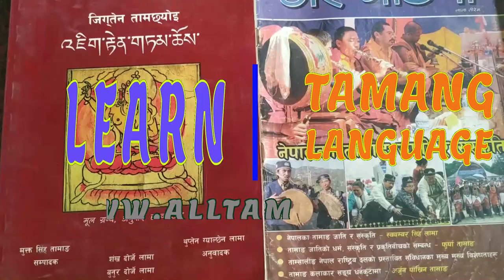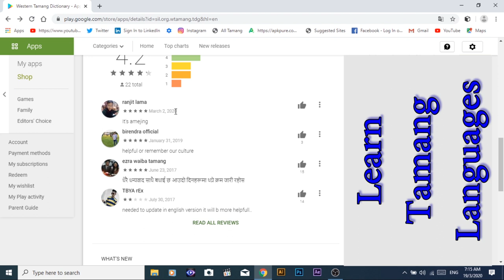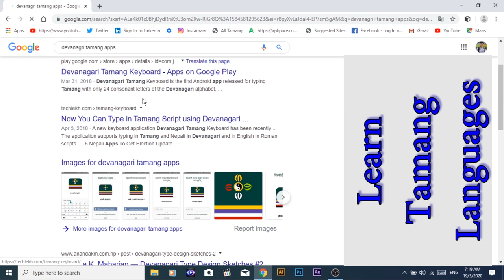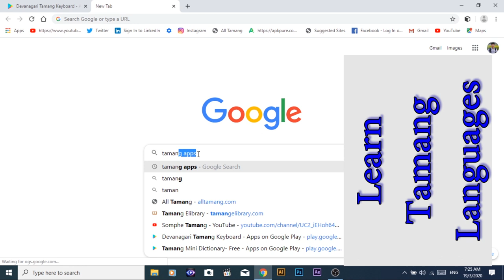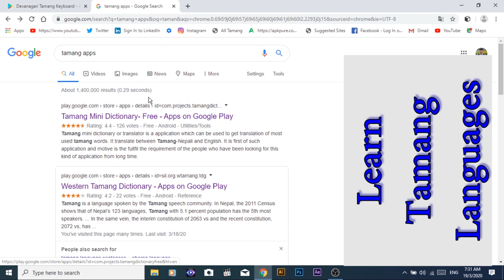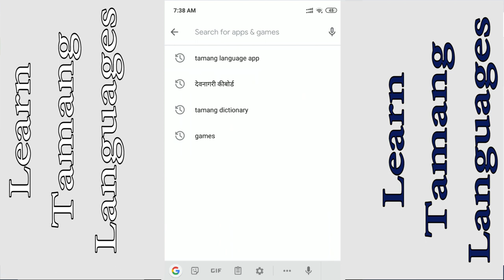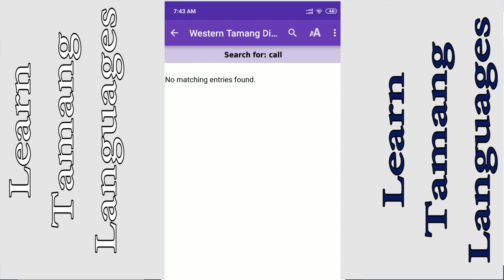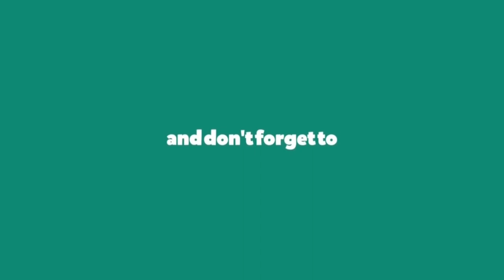Useful Tamang Apps / ताामाङ उपयेागी एप्सहरू/ Learn Tamang Languages